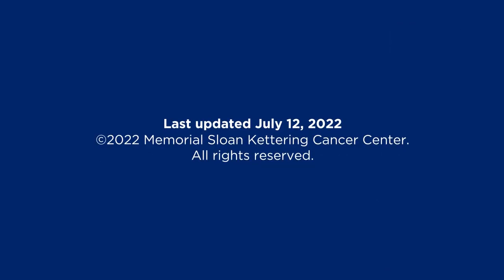Tips to Avoid Falling During Your Appointments at MSK